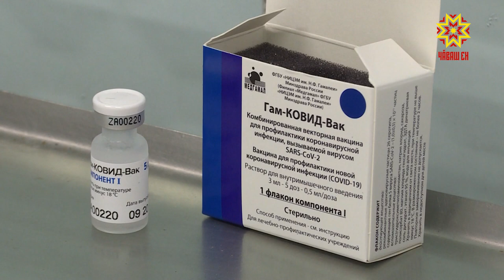Ыйтусене уçăмлатрĕç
Малашне  апатлану  вырăнĕсене вакцинаци тунине палăртакан QR паллисĕр е тест тунине çирĕплетнĕ хутсăр кĕртмĕç. Паянтан, утă уйăхĕн 1-мĕшĕнчен мĕнпур апатлану вырăнĕсем çĕнĕ йĕркепе ĕçлеме пуçлаççĕ. Хальлĕхе республикипе 160 пин çын сыхлăх эмелне тутарнă. Ку халăхăн 20 проценчĕ çеç. Камăн прививка тума юрамасть? Сыхлăх эмелĕ çĕнĕ штамран хÿтĕлеме пултарать -и? Республикăра пурăнакансен ыйту нумай. Вĕсене тÿрĕ лини вăхăтĕнче уçăмлатрĕç.